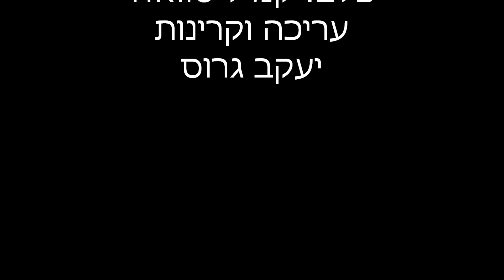הלורד בלפור בבלפוריה ועמק יזרעאל 1925 Balfour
ביום השנה להצהרת בלפור אני מעלה קטעים מתוך סרט נדיר המציג את ביקורו של ארתור ג'יימס בלפור (Arthur James Balfour,) בארץ ישראל באביב 1925. ביקור זה נערך לרגל הפתיחה הרשמית של האוניברסיטה העברית, אך נתן הזדמנות לתושבי ארץ ישראל היהודים לחלוק כבוד ולהתרגש עם האיש שנתן לציונות עידוד אמיתי להנחת היסודות לבית הלאומי. בביקורו בבלפוריה ובעמק יזרעאל ליוו את בלפור חיים ויצמן, יצחק בן צבי והרב מאיר עוזיאל. את הסרט צילם קמיל סוואז'ו בשליחות הבנקאי היהודי-צרפתי אלברט קהאן.